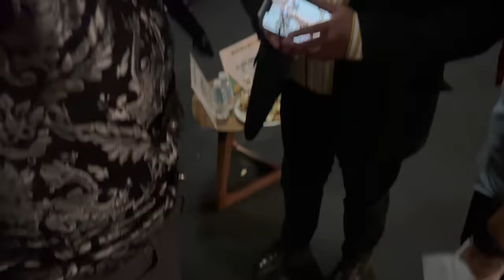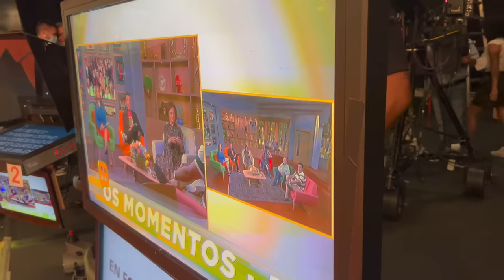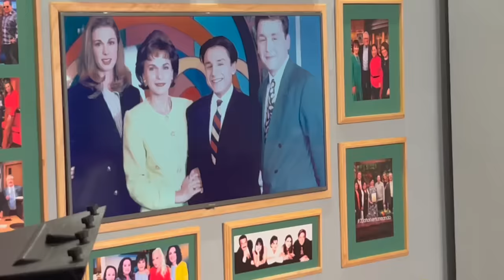Invadí el foro de Ventaneando, casi todos lo amaron! Jajaj Termina mal este SUELTO EN!!!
Su dios fue a dar las clases que todos mi súbditos necesitan y es mi deber aleccionarlos.